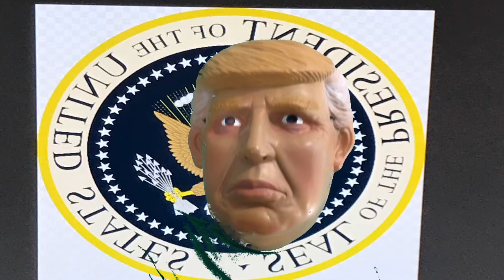Donald Trump;Pandemic;COVID 19;Coup;Joe Biden / Bernie Sanders made the Coronavirus